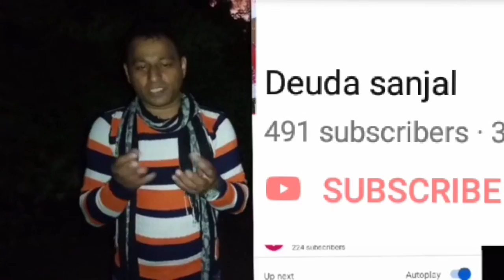कलाकारले यसरी पो अभ्यास गर्दा रैछन आफ्नो प्रस्तुती देखाउदा हेर्नु होस पूरै भीडीयोdeudasanjal deuda#